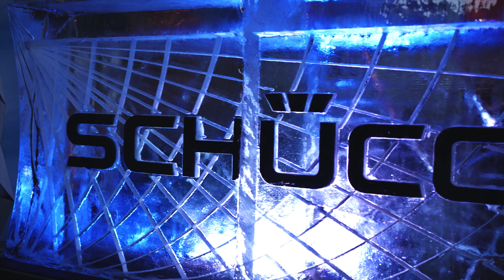Tennis Archi Cup 2019 - relacja z imprezy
Relacja z przebiegu XXIX Mistrzostw Polski Architektów w Tenisie w Poznaniu